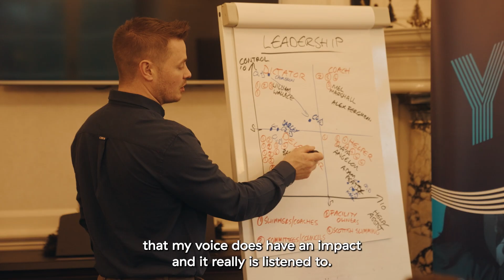Scottish Swimming Young Volunteer Programme